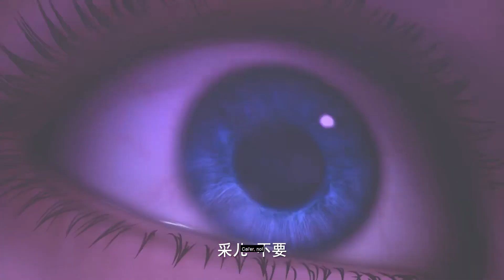🌙采儿动用排名第一循回灵炉合集！三次施展都只为龙皓晨！为爱人承受剥夺六感之苦！【神印王座 Throne of Seal】